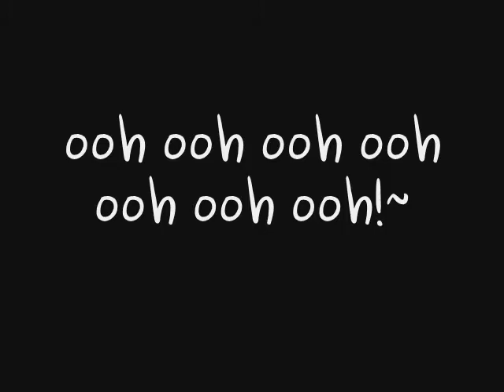[Eli & Crab] THE FAST FOOD SONG MMVVVV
Fast Food Song -
Fast Food Rockers.